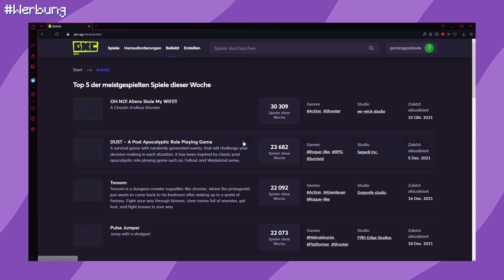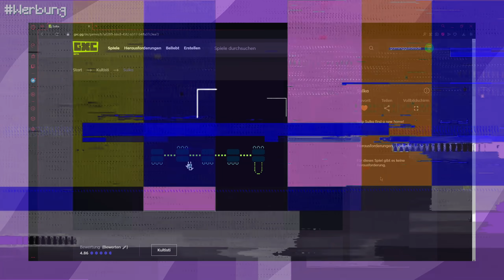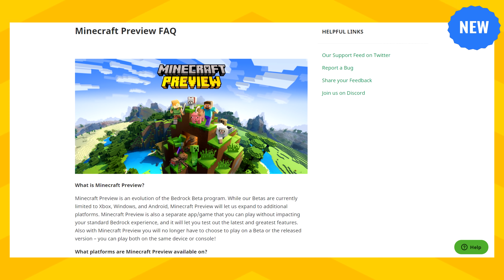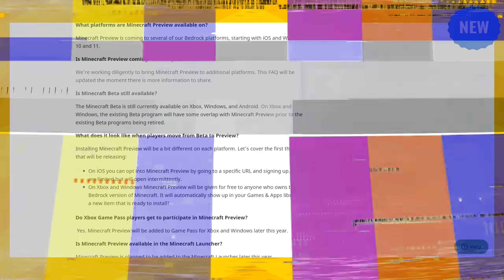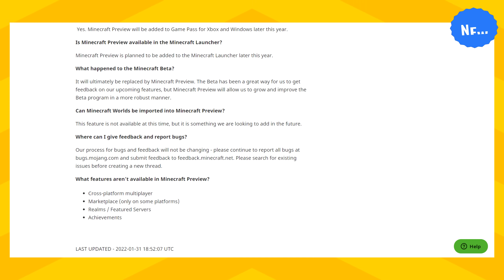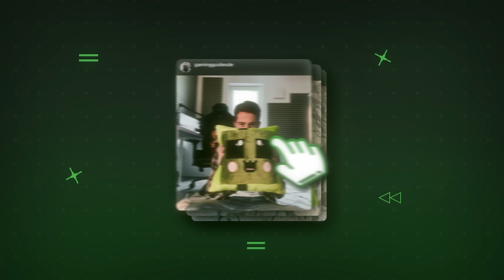Eine WICHTIGE Nachricht an JEDEN Minecraft Bedrock Spieler!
Spiele Skulka and breche meinen Rekord ᵂᴱᴿᴮᵁᴺᴳ
Die besten kostenlosen Browser-Spiele gibt's bei GXC! Probiert es gerne mal aus ᵂᴱᴿᴮᵁᴺᴳ

Es gibt unglaublich gute Neuigkeiten für alle Minecraft Bedrock Spieler da draußen. Vor allem für die, die sich für Minecraft Betas interessieren, diese aber bisher nicht spielen konnten, da Sie auf der PlayStation, auf iOS oder auf der Nintendo Switch spielen. Minecraft Preview ist da!

0:00 Intro & wichtige Infos
1:09 Werbung Opera GXC
2:15 Minecraft Preview (NEU)
7:55 Outro

🎤 MEIN EQUIPMENT (Update 2021):
• Rode NTUSB